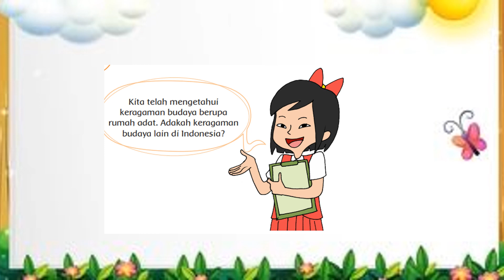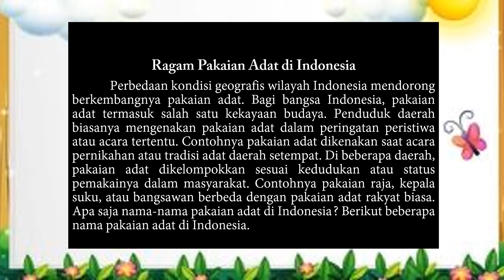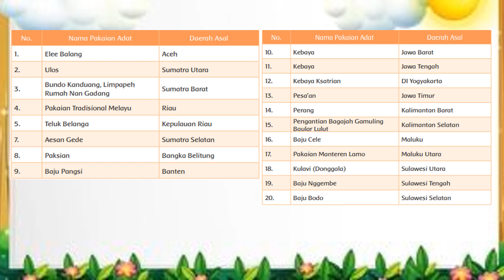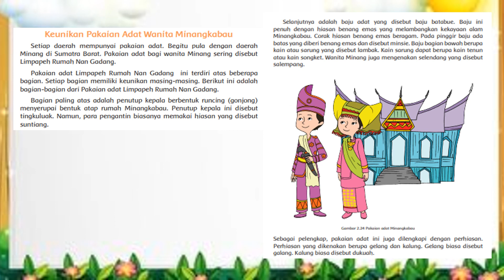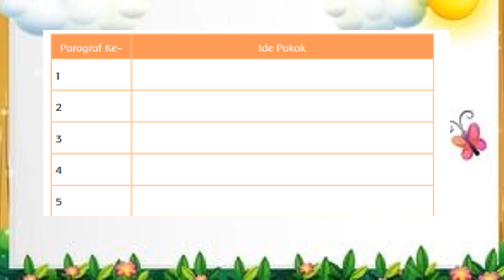Pembelajaran Kelas 4 Semester 2 Tema 7 Subtema 2 Pembelajaran 4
Materi Pembelajaran Kelas 4 Tema 7 Subtema 2 Pembelajaran 4